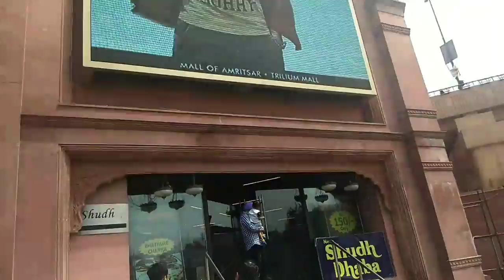Inside The Golden Temple| Aarav Met Someone in Train | Back To Ludhiana | SWATI BHAMBRA